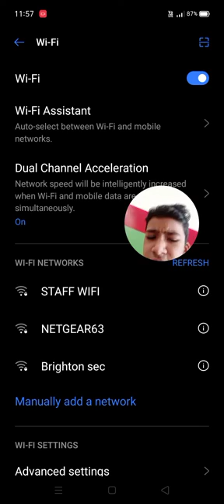i do not know what is the title(1)